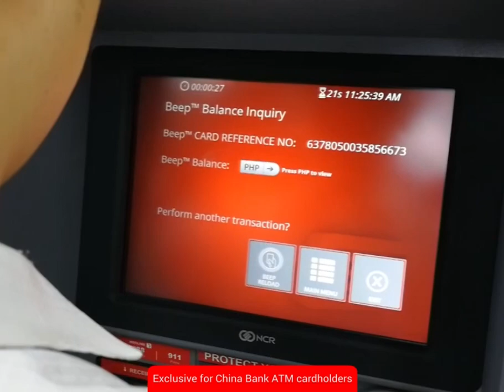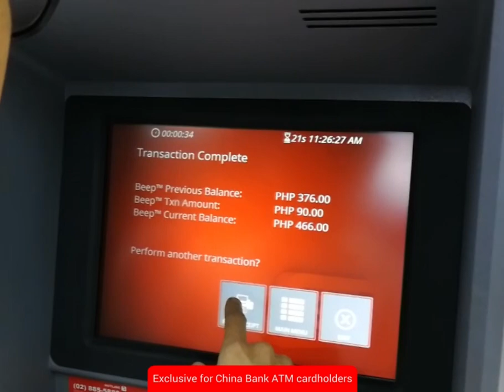Reload your Beep Card or Check your Beep Balance using China Bank ATMs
Learn how to check and reload your beep card using select China Bank ATM.